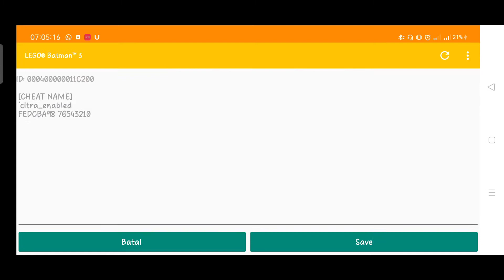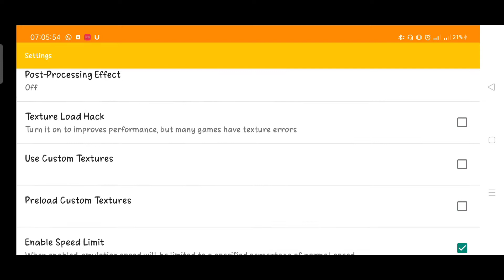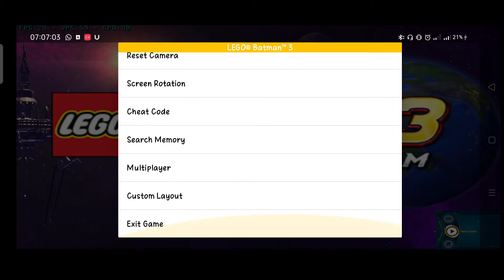Main game 3ds di Android || LEGO Batman 3 Beyond Gotham Citra mmj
saya akan coba apakan main game 3ds di android apakah lancar atau tidak ya

Main game 3ds di Android || Citra mmj

3ds emulator android
citra emulator
citra 3ds emulator android
emulator 3ds android
game 3ds android
3ds android
citra mmj android
game android terbaru
game android terbaik game
citra android
cara memainkan game 3ds di android
cara memainkan game nintendo 3ds di android citra emulator android
cara main game lego batman 3ds di android